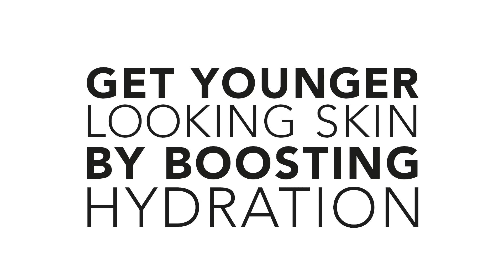SARAH FINAL SUKIN